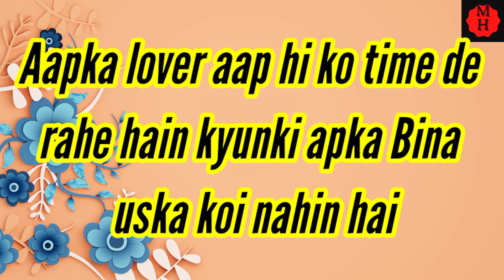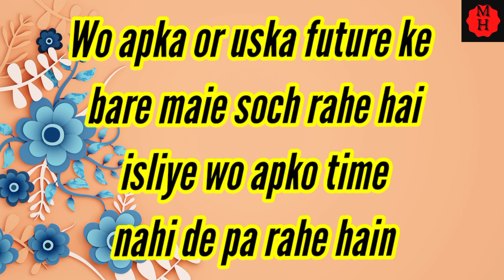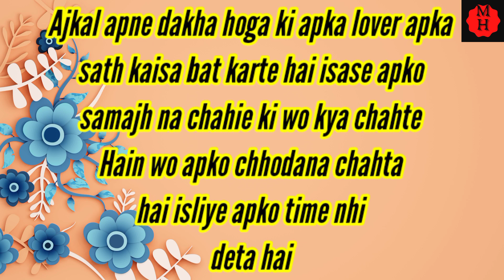Real love quiz game/love quiz game today/love quiz game today new/choose one number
Love quiz game bangla
love quiz game kal kaya hoga
love quiz game short video
love game
love
birthday special love quiz game
wednesday
love quiz
birthday song
new love song 2022
quiz game
new birthday song
romantic quiz game
love quiz game romantic
love quiz game for adults
love test
choose one number with answer in hindi choose one number for me
love quiz
love game questions
love quiz for adults
love game
love game questions
couple games
choose your number | choose one number |ove game | love |wednesday| love quiz | quiz game | romance
choose one number with answer in Hindi | choose one number for me | love quiz
choose one number/love quiz game today/love test